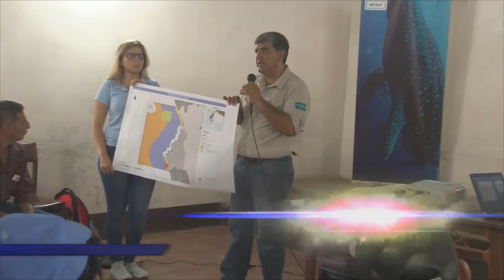JORGE SAMANIEGO – PROYECTO DE CONSERVACIÓN MEGAFAUNA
ZONIFICACIÓN RESERVA MARINA CANTAGAYO-MACHALILLA
REUNIÓN DE TRABAJO